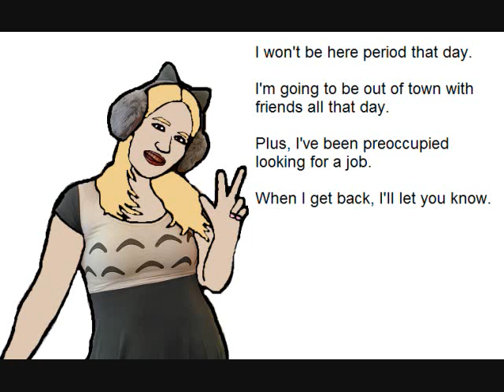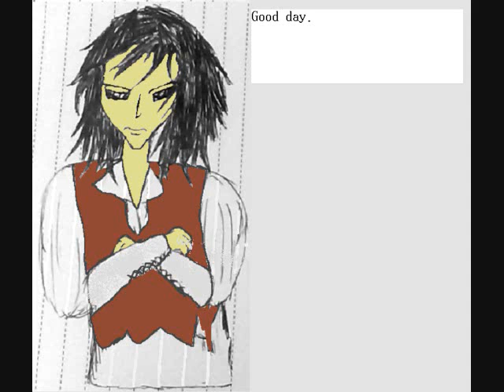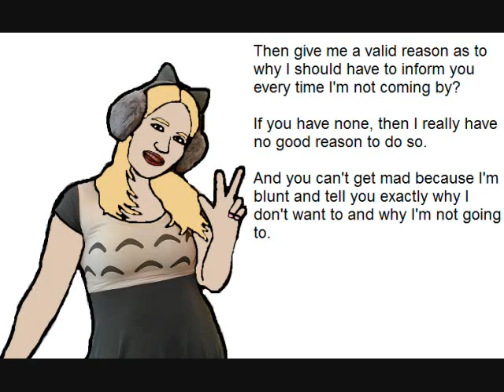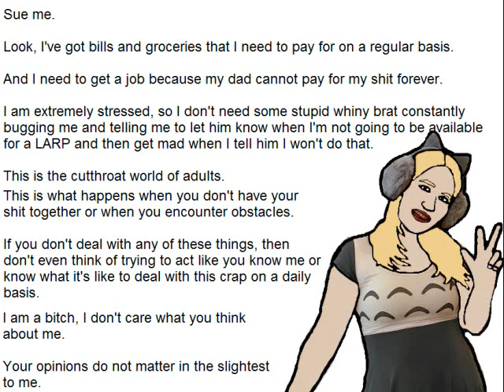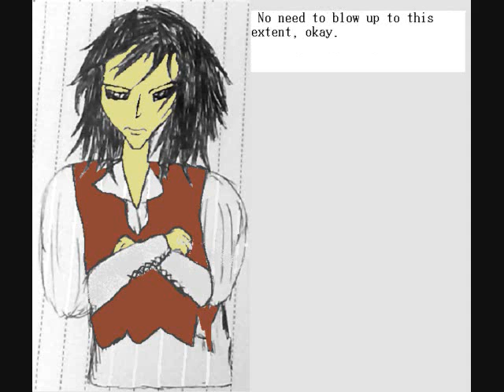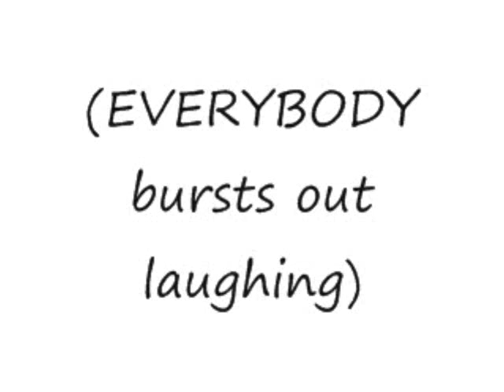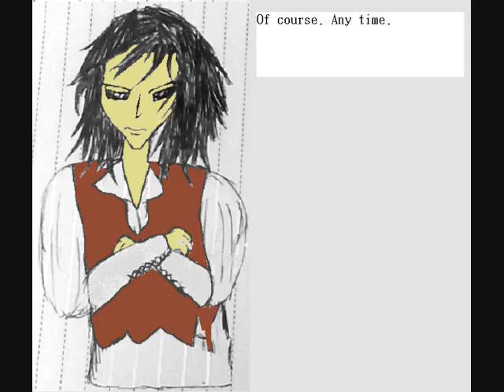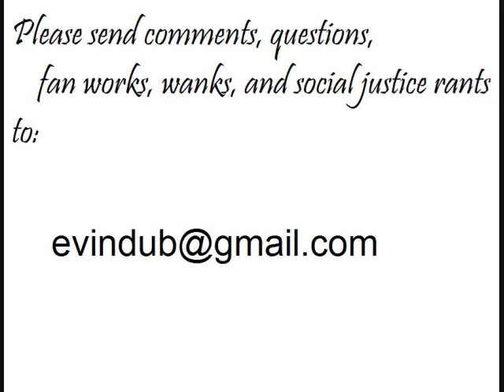29. Cefol'krya, fha'a eoni!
October 31, 2008 | 1:00 AM | Cefol'krya, fha'a eoni!

Cinnamon thinks all stupid fucks should die. Meanwhile, two more show up on the set.

As always, you are welcome to reinterpret the script, with attribution to Evindub Productions.